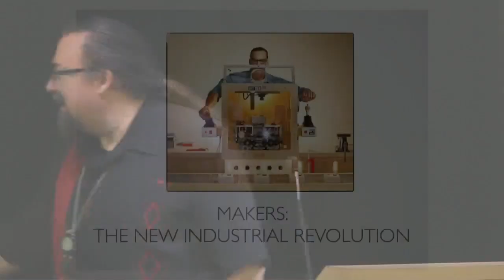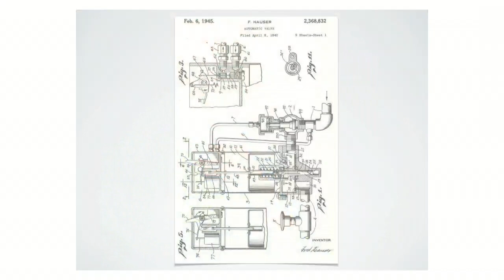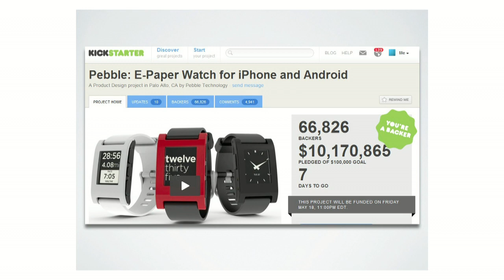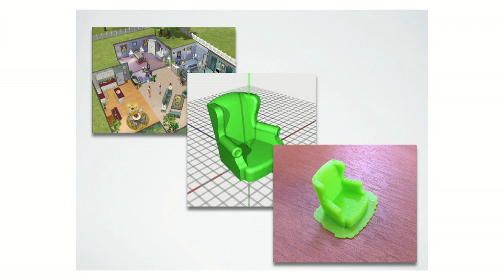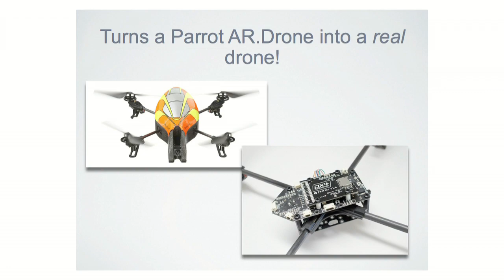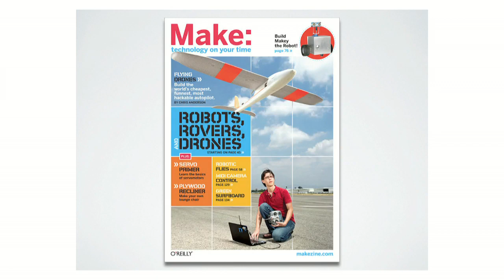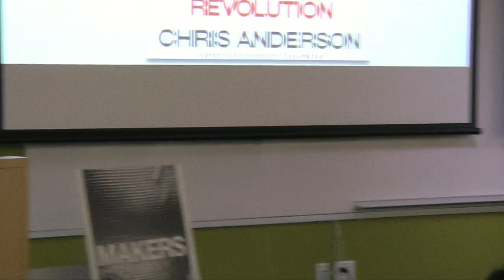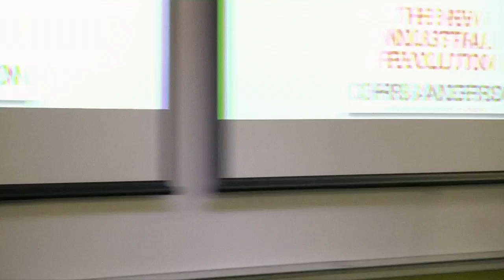The New Industrial Revolution | Chris Anderson | Talks at Google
Chris Anderson (formally of WIRED) speaks about his new book Makers: The New Industrial Revolution